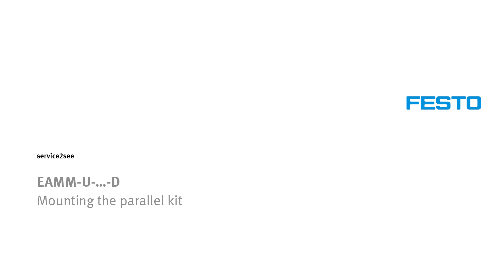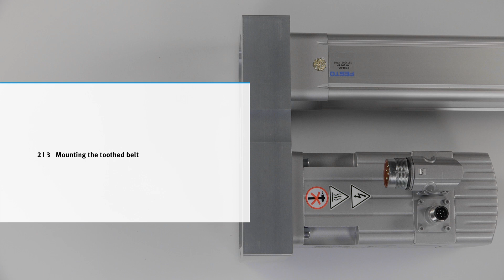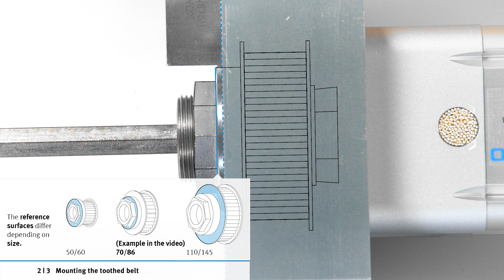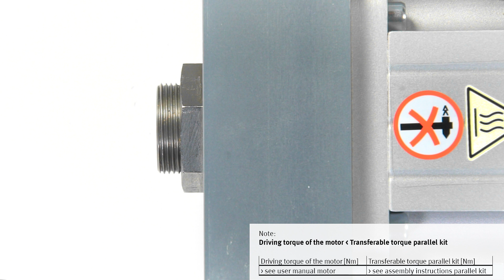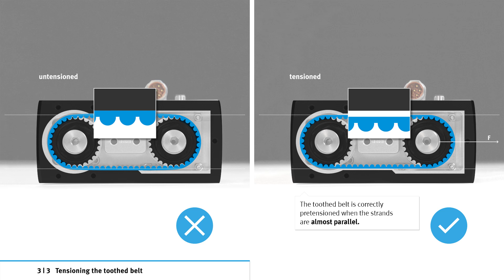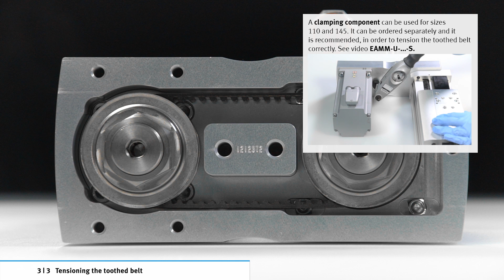EAMM-U-…-D: Mounting the parallel kit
Mounting the parallel kit EAMM-U-…-D. This tutorial explains, how you assemble the housing and subsequently mount and tension the toothed belt. This video shows the instructions at following products as an example:

Parallel kit EAMM-U-65-T42-60P-87, part number 4784301
Motor EMME-AS-60-M-LS-AM, part number 2089731
Linear drive ELGC-BS-KF-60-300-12P, part number 8061493

On YouTube you will find videos of different variants of the parallel kit EAMM.

Chapter
00:00 Mounting the housing
01:33 Mounting the toothed belt
04:15 Tensioning the toothed belt

Further information and helpful links
Use the written instructions in addition.
Here you will find all torques and forces.
EAMM parallel kit
Assembly instructions parallel kit EAMM-U-...-D...-...A/P/R-1
EMME servo motor
User manual servo motor EMME-AS-70-S…